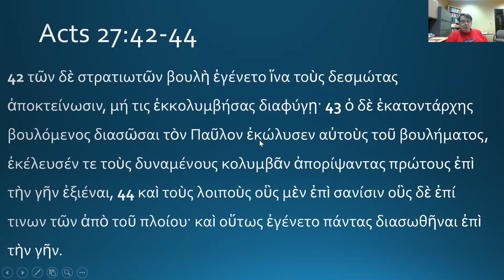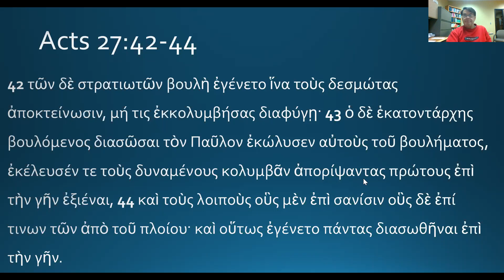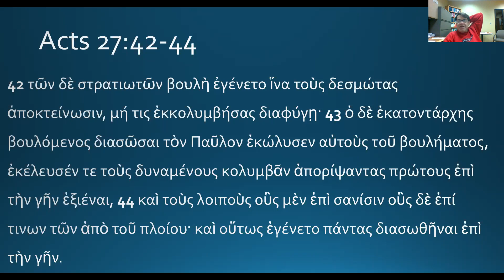34. Acts 27:39-44 Greek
An 18 minute run through the Greek of Acts 39-44, where the ship finally breaks apart.